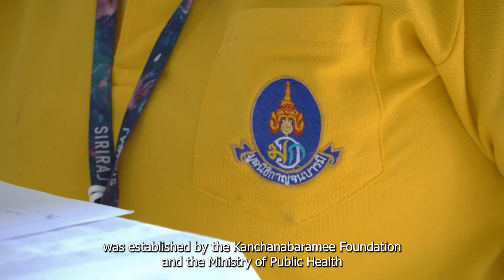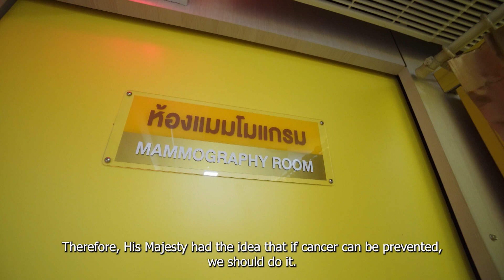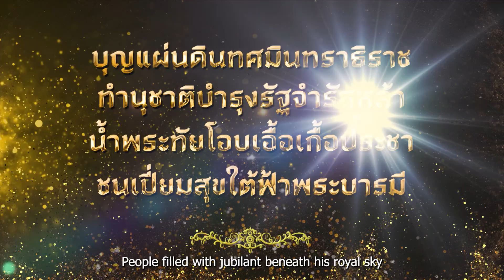“แสงทองที่ส่องหลังองค์พระปฏิมา” ตอนที่ ๓ หนุนสังคมไทยสู้มะเร็ง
รายการสารคดีเฉลิมพระเกียรติพระบาทสมเด็จพระเจ้าอยู่หัว เนื่องในโอกาสมหามงคลเฉลิมพระชนมพรรษา ๖ รอบ ๗๒ พรรษา

ทุกวันนี้ มีหน่วยคัดกรองมะเร็งเต้านมเคลื่อนที่ กำลังตระเวนให้บริการประชาชนทั่วทุกภูมิภาคของประเทศไทย มีเป้าหมายเพื่อลดโอกาสเจ็บป่วยและเสียชีวิตจากมะเร็งเต้านม ซึ่งเป็นมะเร็งที่พบมากที่สุดในหมู่คนไทย โดยโครงการนี้มีจุดเริ่มต้นจากการที่พระบาทสมเด็จพระวชิรเกล้าเจ้าอยู่หัวทรงพระกรุณาห่วงใยสุขภาพคนไทย มีพระราชดำริให้หาทางป้องกันการเจ็บป่วยและลดโอกาสเสียชีวิต ด้วยการนำแพทย์และผู้เชี่ยวชาญเดินทางไปให้บริการตรวจคัดกรองมะเร็งเต้านมในสตรีกลุ่มเสี่ยงและด้อยโอกาส ทำให้สามารถตรวจพบและช่วยชีวิตผู้ป่วยในระยะเริ่มแรก ไปได้แล้วกว่าสามพันราย

ติดตาม สารคดีเฉลิมพระเกียรติพระบาทสมเด็จพระเจ้าอยู่หัว เนื่องในโอกาสมหามงคลเฉลิมพระชนมพรรษา ๖ รอบ ๗๒ พรรษา “แสงทองที่ส่องหลังองค์พระปฏิมา” วันที่ ๒๐ กรกฎาคม พุทธศักราช ๒๕๖๗ นี้ หลังข่าวเที่ยง ๑๒:๐๐ น.-๑๓:๐๐ น.  และออกอากาศซ้ำ หลังข่าวพระราชสำนัก เวลา ๒๐:๐๐ - ๒๑:๐๐ น. และทางสื่ออนอนไลน์ของ ททบ.๕ (Facebook: TV5HD Online และ Youtube : TV5HD Online)